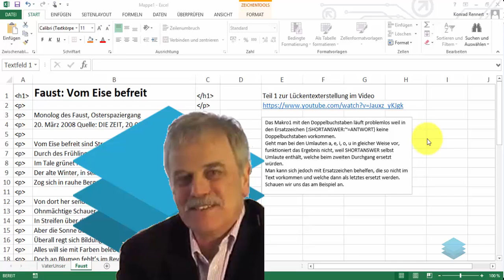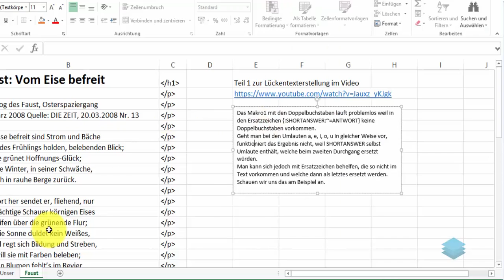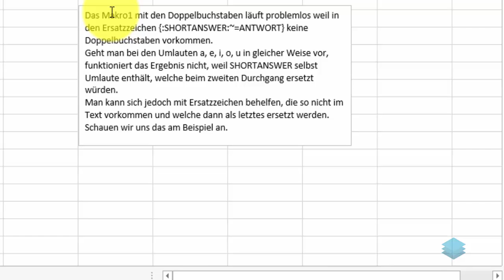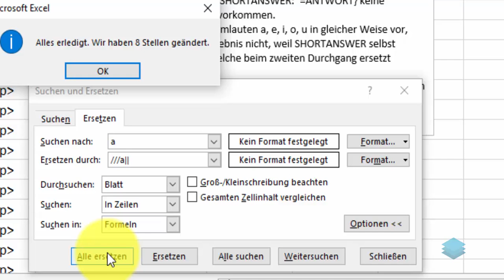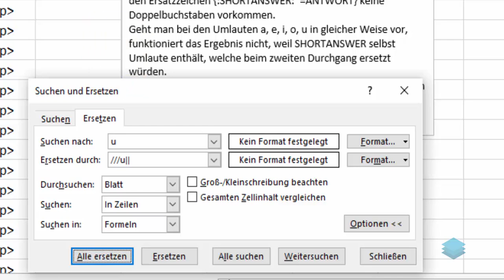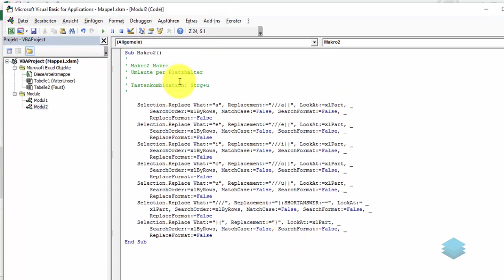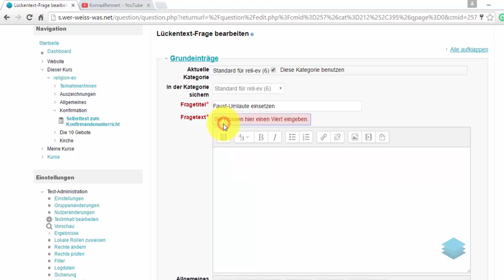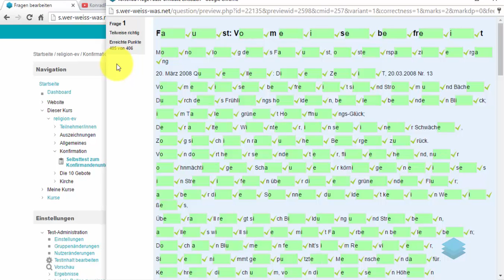Makros für Moodle-Quizze - Teil 2 von 3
Das Makro1 aus der ersten Videosequenz zu diesem Thema läuft nur deshalb problemlos, weil es in der Kennzeichnung der Lücke mit :SHORTANSWER: keine Doppelungen gibt
Setzt man ein derartiges Makro auch für einzelne Umlaute ein, wird die :SHORTANSWER: Kennzeichnung schon beim zweiten Durchgang zerstört, weil darin die zu ersetzenden Umlaute (a,e,o) darin vorkommen. Das Problem ist lösbar, wenn man die Kennzeichnung nicht direkt einsetzt, sondern Platzhalter, die sonst nirgends vorkommen. Erst im letzten Suchen- und Ersetzen-Durchgang werden solche Platzhalter gegen die :SHORTANSWER: Kennzeichnung ausgetauscht und alles läuft problemlos. Die Demonstration dieser Vorgehensweise ist der Hintergrund zu diesem Makro.